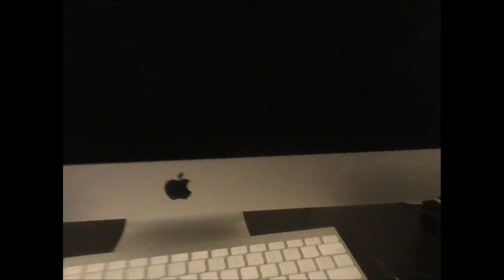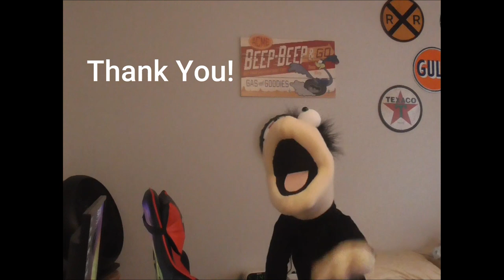Omblar's Valentines Day Special Funding Credits (2003)